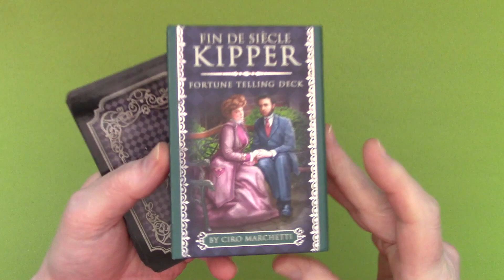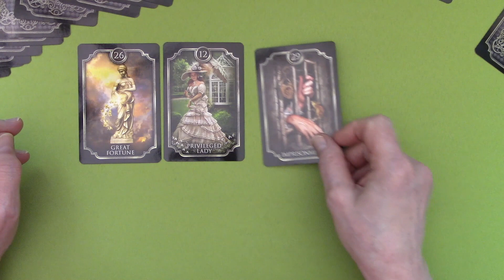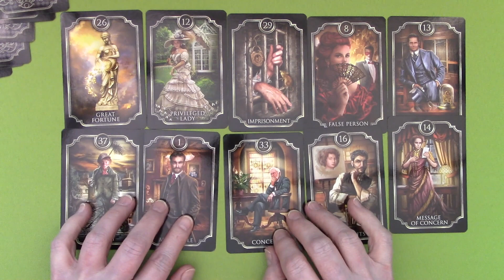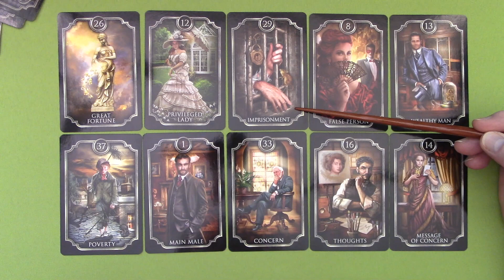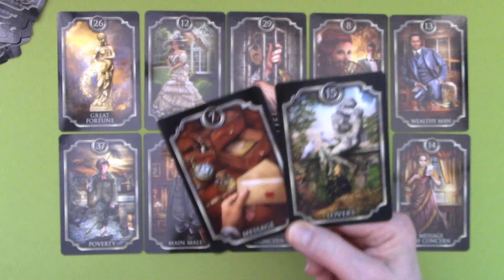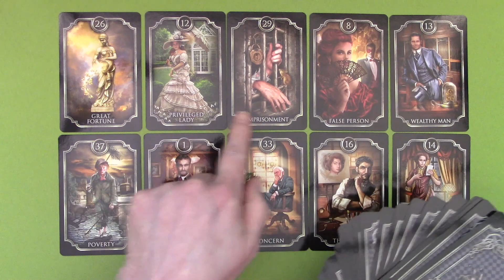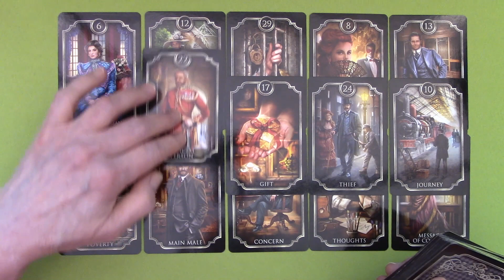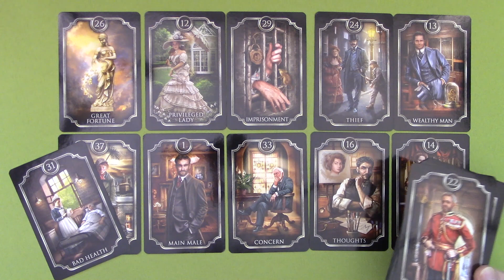Eric & Lara Trump update Aug 25th, 2022 ~ Cartoon art by Dave Whamond